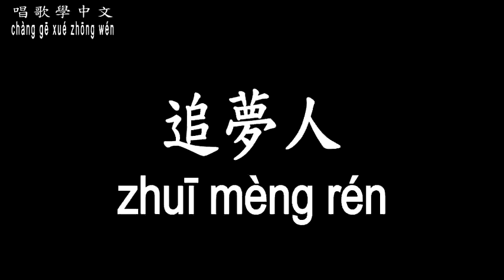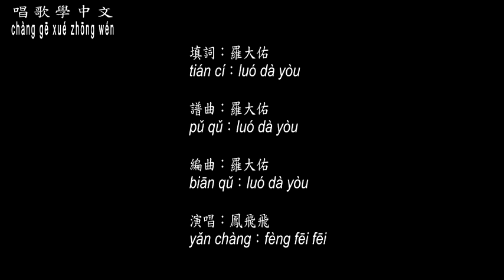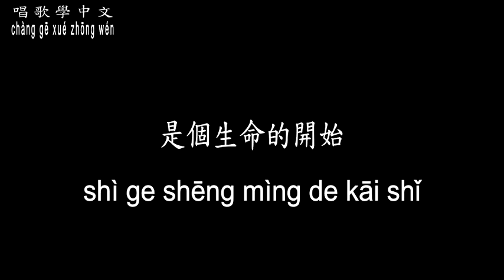【唱歌學中文】►鳳飛飛 / 追夢人◀ ► Feng Fei Fei / Dream Catcher ◀『讓流浪的足跡在荒漠裡 寫下永久的回憶』【動態歌詞中文、拼音Lyrics】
曲名：追夢人
填詞：羅大佑
譜曲：羅大佑
編曲：羅大佑
演唱：鳳飛飛

讓青春吹動了你的長髮
讓它牽引你的夢
不知不覺這城市的歷史
已記取了你的笑容

紅紅心中藍藍的天
是個生命的開始
春雨不眠隔夜的你
曾空獨眠的日子

讓青春嬌豔的花朵
綻開了深藏的紅顏
飛去飛來的滿天的飛絮
是幻想你的笑臉

秋來春去紅塵中
誰在宿命裡安排
冰雪不語寒夜的你
那難隱藏的光彩

看我看一眼吧
莫讓紅顏守空枕
青春無悔不死
永遠的愛人

讓流浪的足跡在荒漠裡
寫下永久的回憶
飄去飄來的筆跡
是深藏的激情你的心語

前塵後世輪迴中
誰在聲音裡徘徊
癡情笑我凡俗的人世
終難解的關懷

看我看一眼吧
莫讓紅顏守空枕
青春無悔不死
永遠的愛人

是個生命的開始
曾空獨眠的日子

曾空獨眠的日子